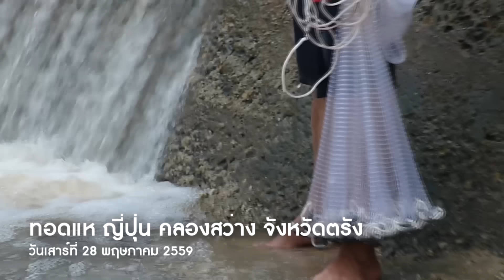หว่านแหฝรั่ง หาปลาคลองสว่าง ตรัง 28/5/2559 Part 2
ทอดแห แหญี่ปุ่น หาปลา คลองสว่าง ตรัง   28/5/2559 Part 2